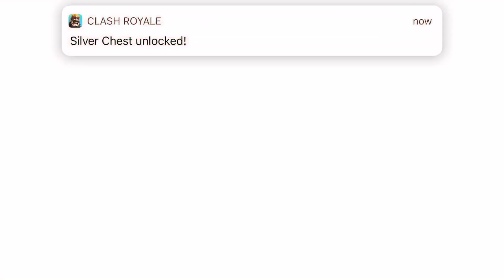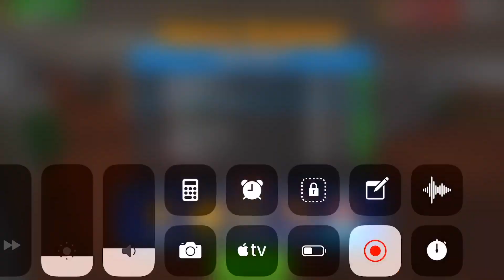Pixel Gun 3D spec ops pistol, night hunter, and armadillo gameplay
Today, I am reviewing 3 new weapons from the Battle pass! Hope you enjoy!